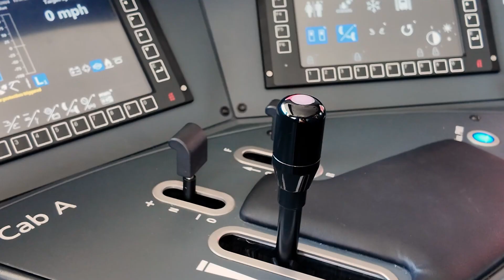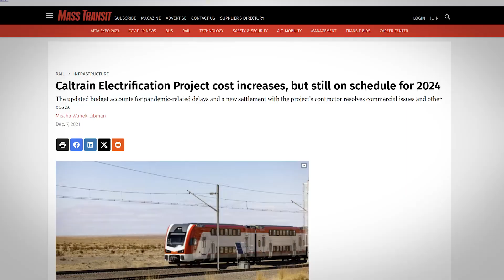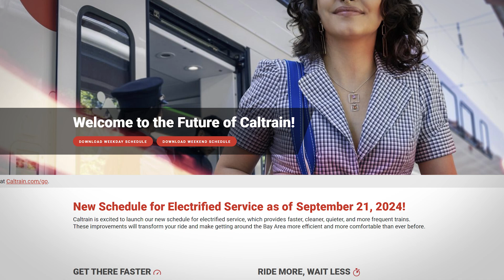HNTB Caltrain Electrification Project - Silicon Valley California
Latest video we filmed and edited for our awesome client @HNTBcorp featuring the @caltrain electrification project in Silicon Valley, California.

This sustainable transit initiative has converted a 160-year-old rail corridor from diesel to electric.  The Caltrain Electrification project runs between the San Francisco Station to the Tamien Station. Open for ridership, the corridor provides rail passengers with enhanced speed, capacity, safety and comfort while reducing emissions and improving air quality in the region.

The project sits under the broader Caltrain Modernization Program. As a close partner to Caltrain, HNTB served as program manager and owner’s representative, managing the alignment between all Bay Area stakeholders involved in the initiative and ensuring the effort stayed on track and budget. The firm’s scope of work included the management of design and construction and coordination of the project’s budget, schedule, risk, rail activation, system startup and vehicle procurement activities.

Electrification of the rail line involved the introduction of 19 new, high-performance, seven-car electric trainsets to replace the current diesel locomotive trains. With procurement led by HNTB, this new fleet of vehicles not only enhances the overall passenger experience but also address long-term environmental impacts such as noise reduction, air quality and greenhouse gas emissions.

In addition to converting diesel-hauled trains to electric trains, the Caltrain Electrification project includes increasing service to six trains per peak hour in each direction and maintaining operating speeds up to 79 mph. These service improvements are expected to accommodate increased system ridership.

With electrification of the corridor complete and the new fleet transitioned into active operation, the Caltrain project is set to reshape how the Bay Area moves for decades to come, offering a more sustainable and efficient transportation solution for communities.